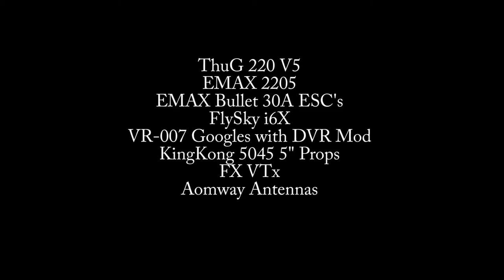Quadcopter FPV - RAW Flight footage - Billingham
RAW flight footage